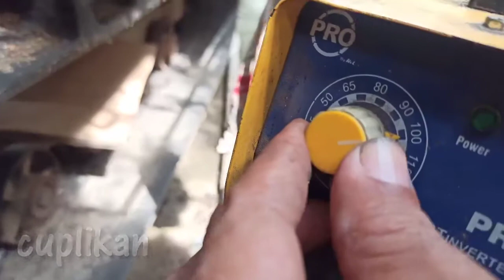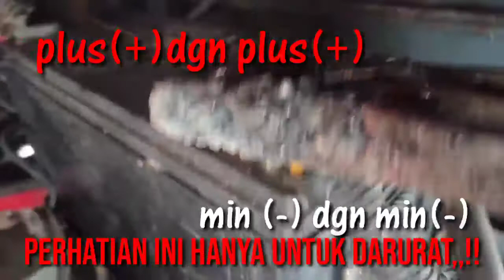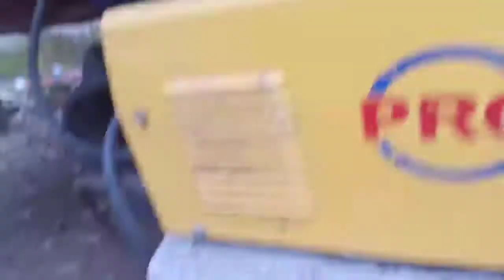kombi/mesin panen padi kelamaan nganggur akinya tekor,,ini solusinya,,hanya untuk darurat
karena kelamaan nganggur aki Kombi/ mesin panen padi tekor g bisa buat starter,untuk sementara pakai mesin las listrik,,ini hanya untuk darurat tidak begitu dianjurkan#kombi